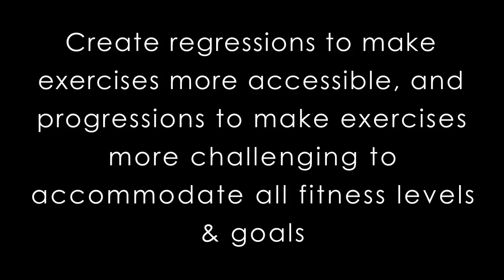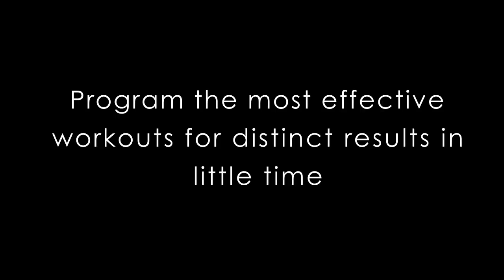KBell JAM ~ team Puerto Rico